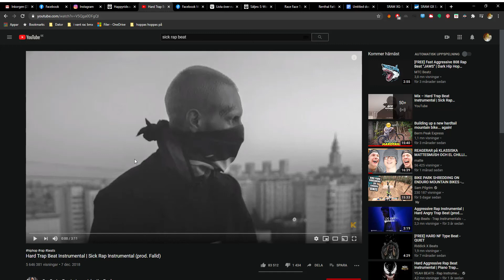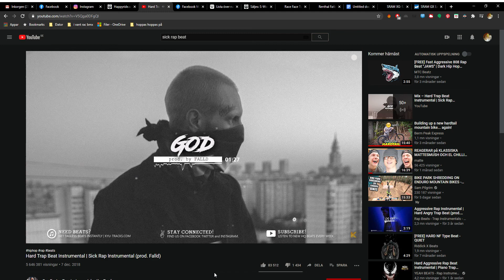feet little man by God (Eminem diistrack)